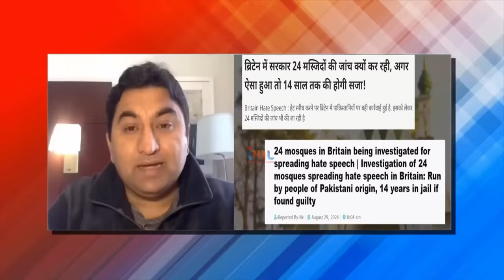United Kingdom मे बेन हुई 24 मस्जिदे, Pakistani छाती कूट रोये